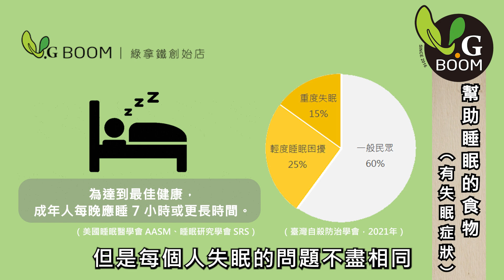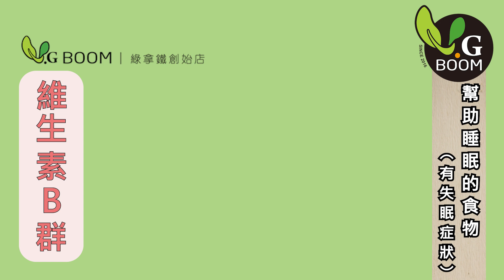失眠好難受! 天然不傷身體的助眠食物大公開 | 陳月卿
⚠️本人沒有推薦任何 低價出清的絞肉機/料理機、羽衣甘藍粉、桑椹產品、青X柳茶、減肥減糖產品、烤箱、鍋具、苦茶油、無花果、睡眠噴霧、養神墊等等⚠️

⚠️陳月卿特此聲明⚠️WARNING⚠️
最近多起詐騙盜圖並自行P圖後在網路上下廣告，請大家務必留意，我沒有推薦任何家的低價出清的羽衣甘藍粉、絞肉機、桑椹產品、青X柳茶、減肥減糖產品、烤箱、鍋具、苦茶油、無花果、睡眠噴霧等等，任何未經合法授權擅自使用本人陳月卿肖像、姓名等相關元素的行為（包括但不限於用於商品實體宣傳、網路宣傳、商家品牌推廣等行為），均是對本人陳月卿肖像權合法權益的嚴重損害，涉及上述行為的相關侵權行為人應立即停止侵權，請立即有效刪除、下架所有相關訊息（包括但不限於網路上之商品宣傳圖片）並公開澄清事實、道歉。

本人已留存上述侵權行為之相關證據，並保留法律追訴權，如相關侵權行為人未立即停止侵權行為，本人將進一步採取必要之法律手段維護本人的合法權益。陳月卿特此聲明。